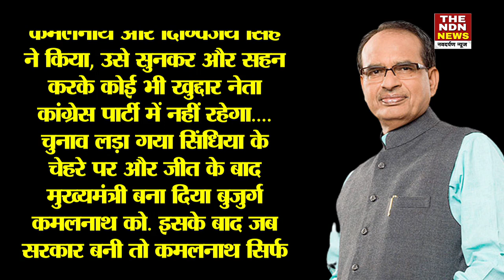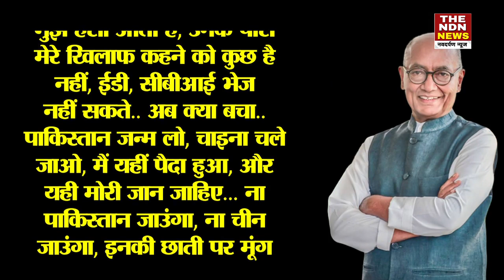Scindia के बचाव में उतरी पूरी BJP गद्दार नहीं खुद्दार हैं Jyotiraditya I The NDN News I Politics I